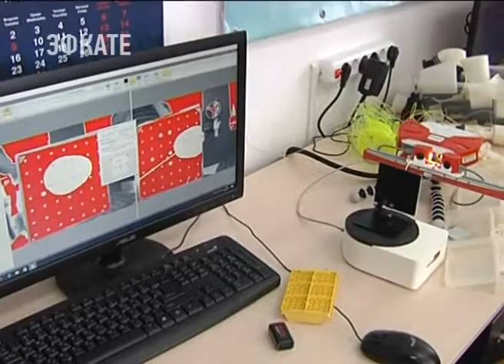К концу 2018 года на Кубани появится 5 центров МИТ. Новости Сочи Эфкате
Их создадут на примере федерального "Сириуса". И тем самым реализуют задачи Президента России по развитию дополнительного образования.
Сочи. Новости.
Телеканал Эфкате.